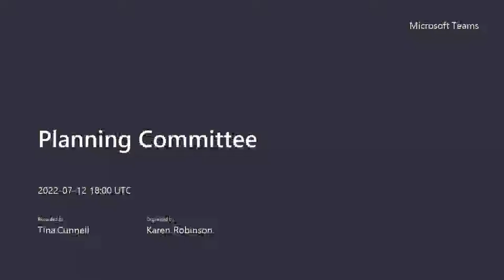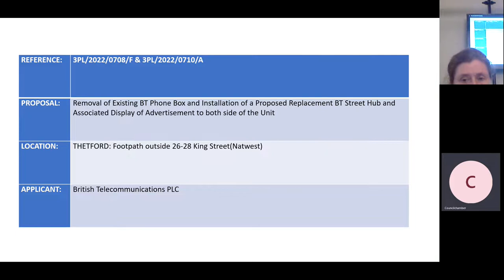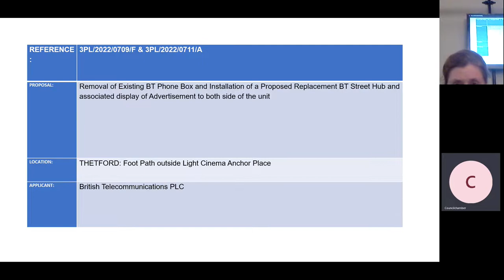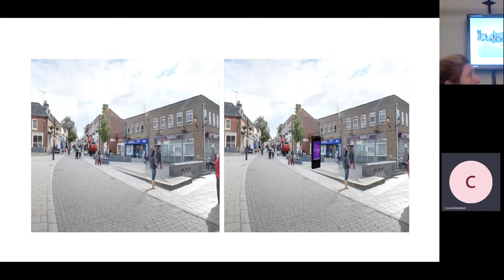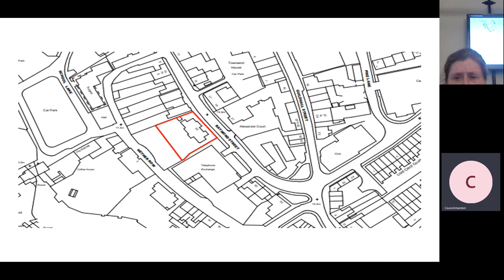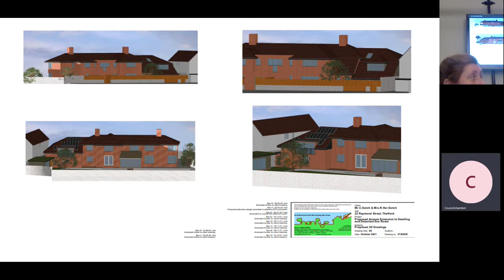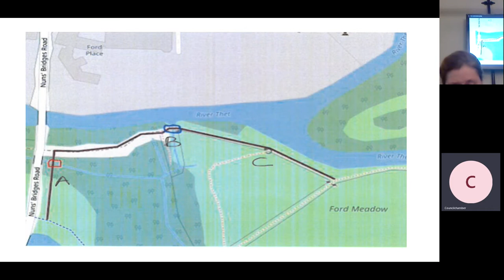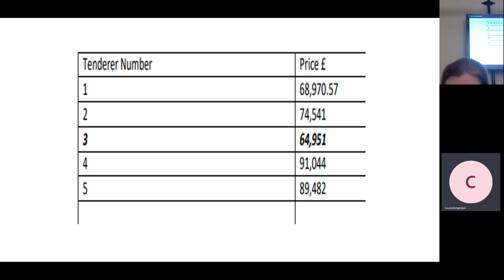Thetford Town Council Planning Committee - July 2022